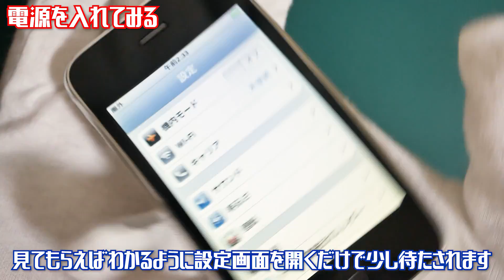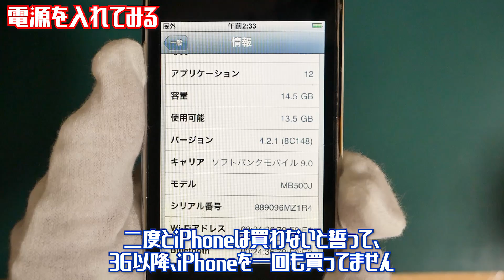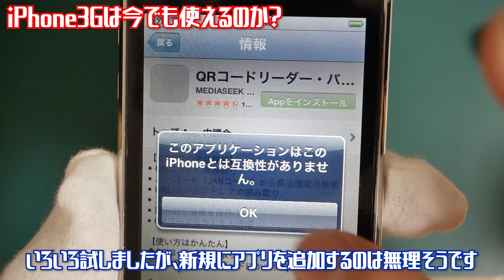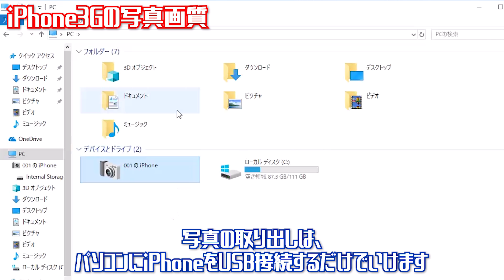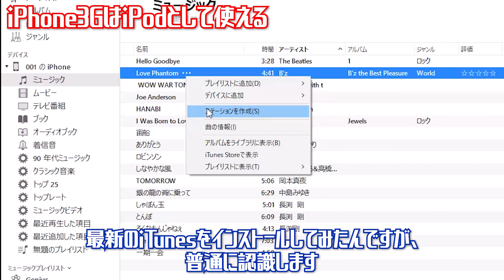【検証】10年前の初代iPhone3Gは今でも現役で使えるのか？